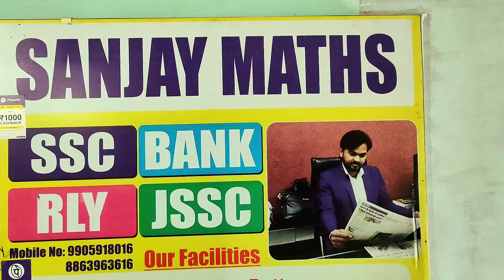SSC BANKING MBA English special class is going on sanjay Maths Ranchi _iq4exams